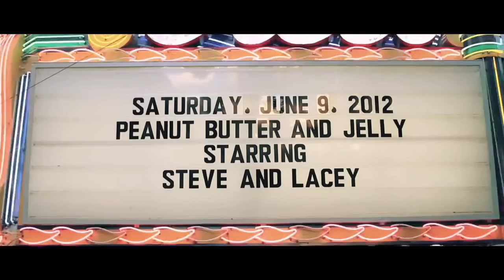Steve and Lacey Wedding